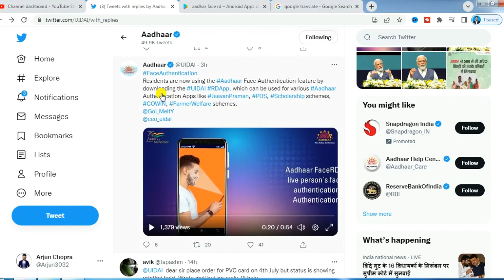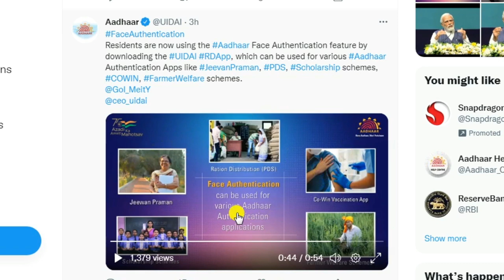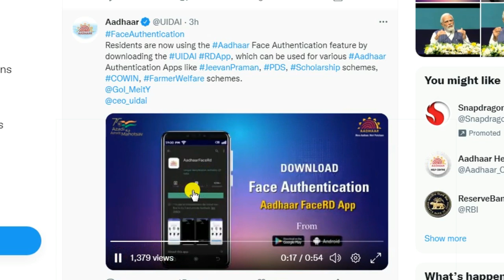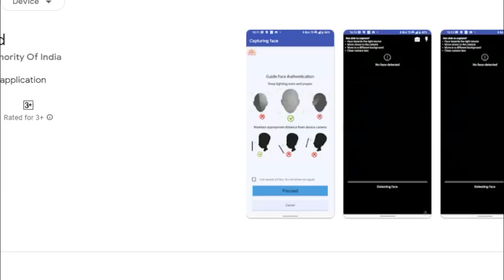बड़ी अपडेट- अब चेहरा स्कैन करने से होगा आधार कार्ड डाउनलोड || Face Scan se Aadhar card download Kare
🙏About Video:-
Aadhar face RD application se ab aap apna face scan Karva ke Aadhar Card ko Bina OTP Se download kar sakte hain video mein complete information Di gai hai

how to download aadhar card aadhar card kaise download kare
download aadhaar by face aadhar card
aadhar download by face
face se aadhar card kaise download kare
how to download aadhar card online
face aadhaar download
face aadhar card download
face aadhaar download link
face authentication aadhaar download
face se aadhar card downloadaadhar card download kaise karen
aadhaar download using face authentication